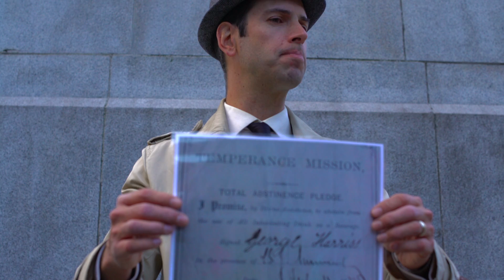About Forbidden Vancouver Walking Tours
Find out what we do at Forbidden Vancouver! This video takes you on an adventure through some of our most popular walking tours, including Prohibition City and the Lost Souls of Gastown. You'll see Tiffany and Will in action on Vancouver's meanest streets and hear testimonials from some of our tour guests. And keep an eye out for some archival shots of old Vancouver!